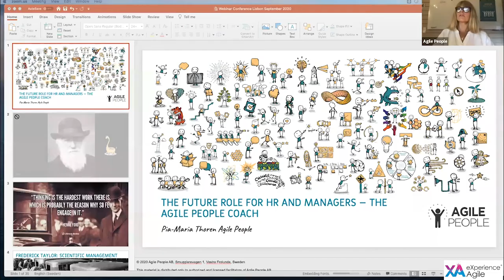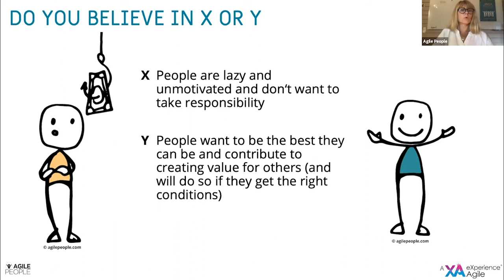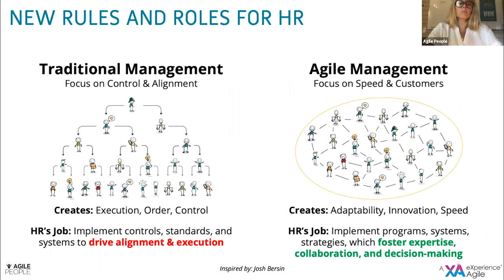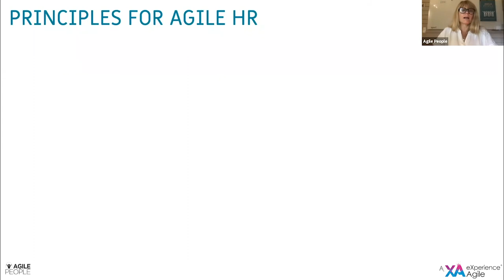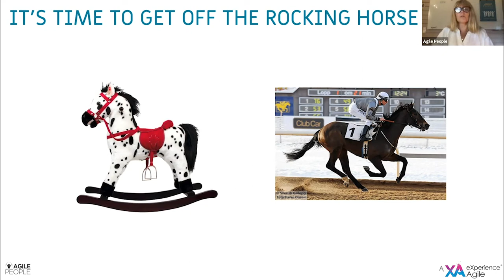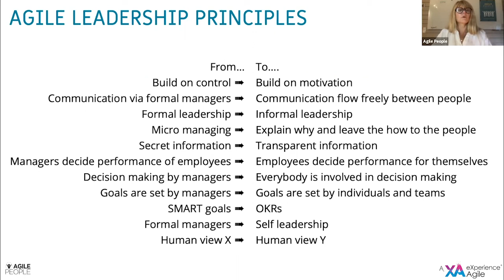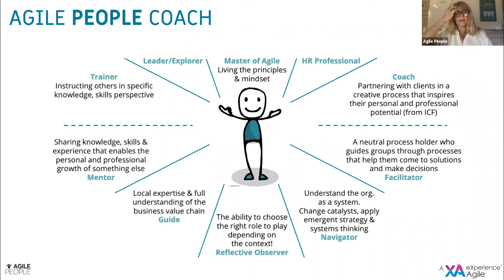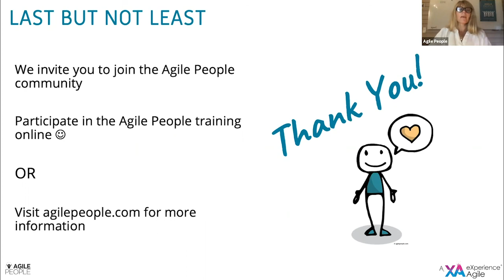Pia-Maria Thorén - Agile People Coach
Pia-Maria Thorén - Agile People Coach - An alternative career for HR and Managers in the Future of Work

eXperience Agile 2020 - Business Agility